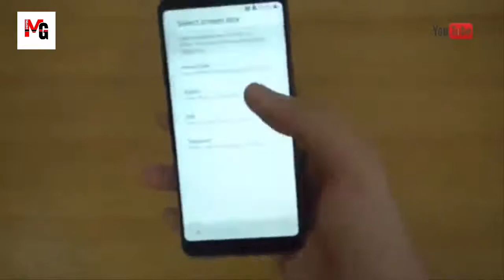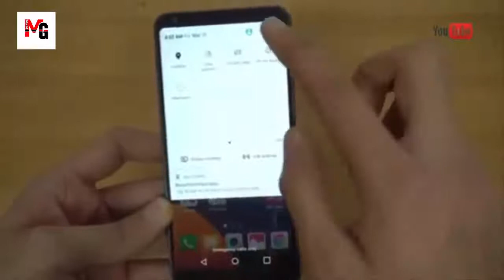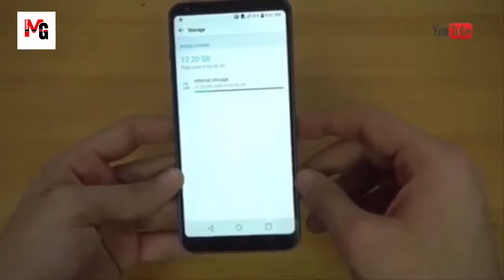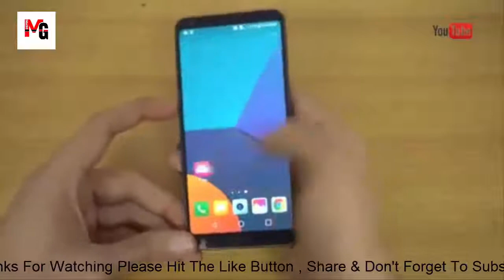LG G6 Full Vision Pakistan Unboxing & Fisrt Look | Best Phone | MG shopping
aslam o alaikum friends is video par mein ne LG G6 ka unboxing kiya hua hai to is video ko pora dekhe aur umeed karta hu k ap ko video pasand aygi